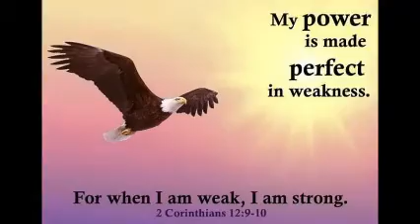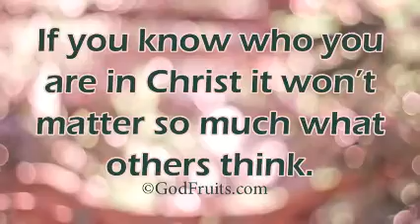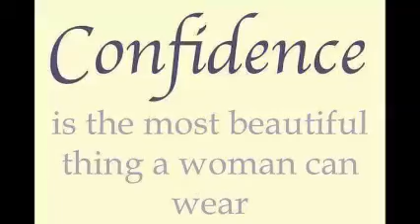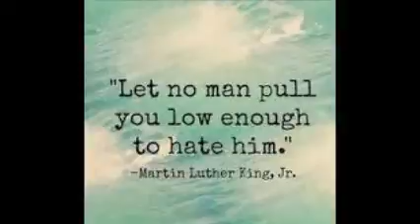Maid with the Flaxen Hair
Fine Music

unofficial